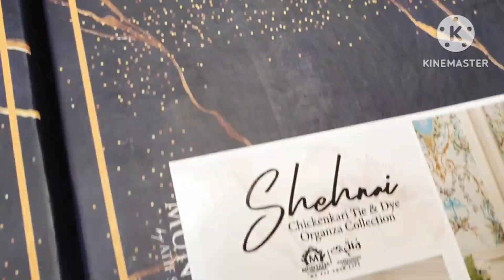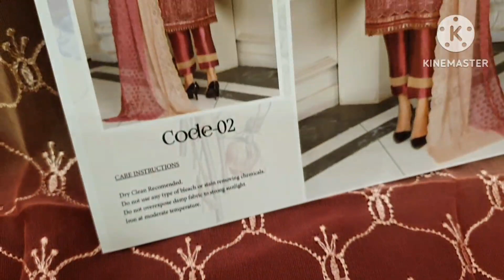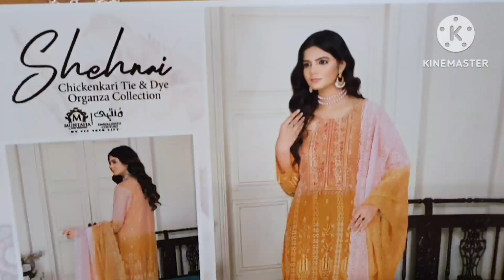Sehnai Tie&Dyed partywear Collection